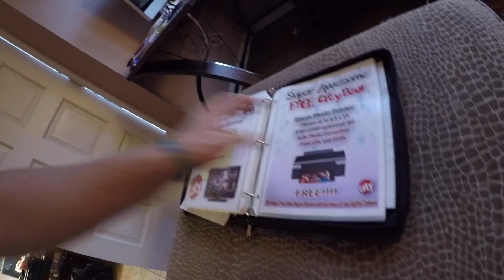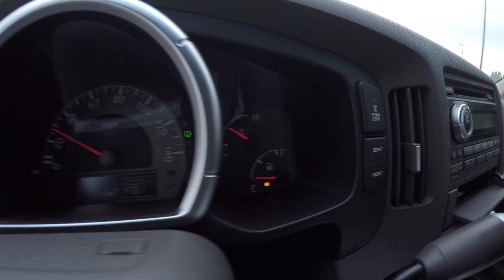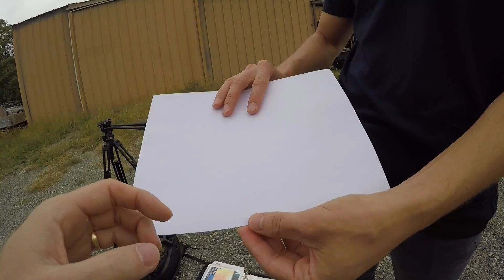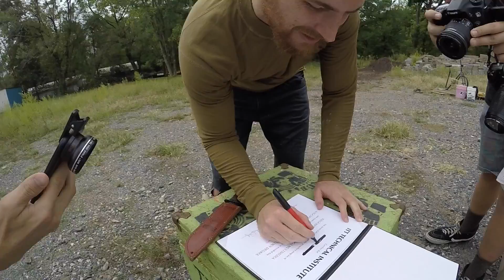They Call Me Nasty VLOG // BURNING $30K!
Behind the scenes of me burning my ITT TECH Diploma that I spent countless hours & 30K dollars to get! // Follow @nastythehorse on Instagram, Snapchat, Twitter.